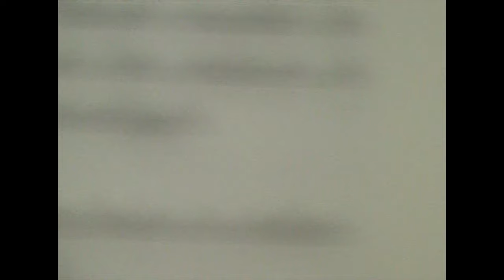Interview mit Jo Halbig von den Killerpilzen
Egal ob Business Frau, Musiker oder Schauspieler. Wir haben kleine Interviews mit ihnen geführt und sie gefragt was ihr Stop for an Emotion Moment ist der Sie auch im stressigen Alltag zur Ruhe bringt.
Diesmal im Interview: Jo Halbig von den Killerpilzen